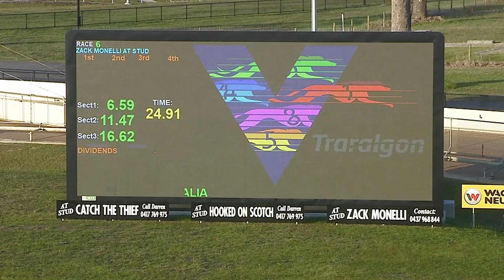TRA FRI 01 JUL 22 R6